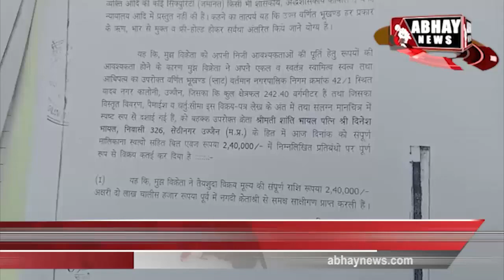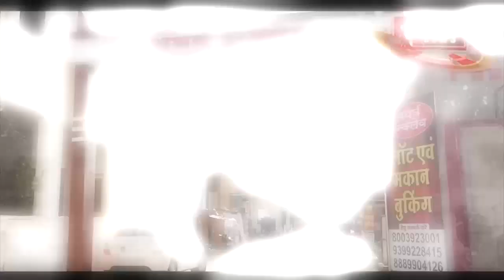19 नवंबर 2021 शुक्रवार शाम का बुलेटिन | Ujjain | Abhay News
19 नवंबर 2021 शुक्रवार शाम का बुलेटिन | Ujjain | Abhay News

महिला चेन स्नैचर की करतूत, महाकाल मंदिर से उड़ाई चेन, पुलिस ने आवेदन लेकर छुड़ाया पिंड. कार्तिक की पूर्णिमा पर दीपों से झिलमिलाई शिप्रा. सरदारपुरा में तोड़े छह मकान, बना रहे केवल 1, रहवासियों में गुस्सा. और भी बहुत कुछ है अभय न्यूज के बुलेटिन में। सच जाने और सच ही जिएं। केवल अभय न्यूज के साथ।